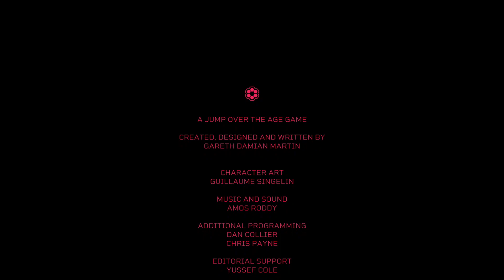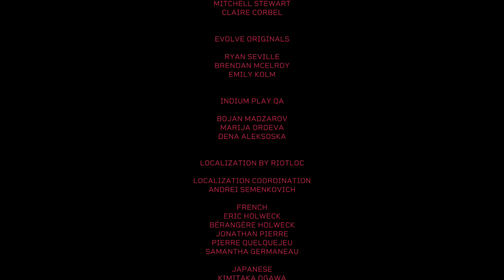【シチズン・スリーパー（citizen sleeper）】アンキータとブリスと旅立つ（スターワードへの道）【&G】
アンキータとブリスと共に、次作の舞台であるスターワードベルトへと旅立つ選択をしたエンディング。

00:00 スタート
06:19 エンドロール

『シチズン・スリーパー（citizen sleeper）』再生リスト

惑星間資本主義の荒野で生き延びろ。あなたは企業の束縛を逃れ、宇宙の辺境の荒廃したステーションに流れ着いた労働者だ。テーブルトークRPGを彷彿とさせる自由度の高い世界で、ステーションを探索し、友人を選び、過去を断ち切って未来を掴もう。